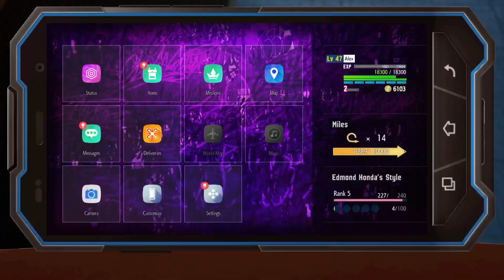Street Fighter 6 | How to defeat Boris Gagarin Gameplay